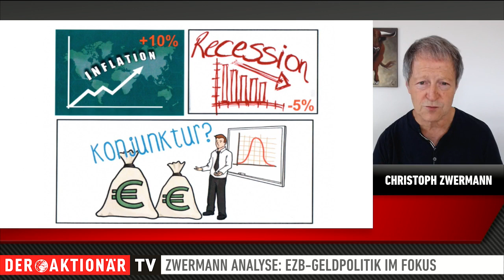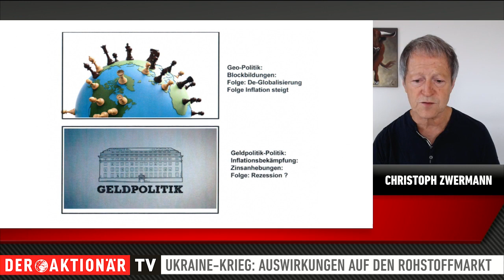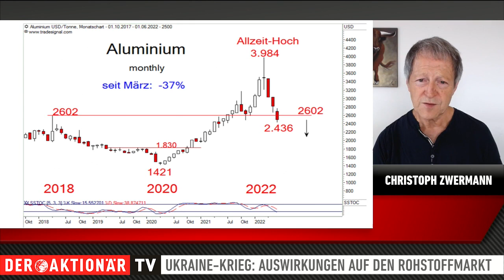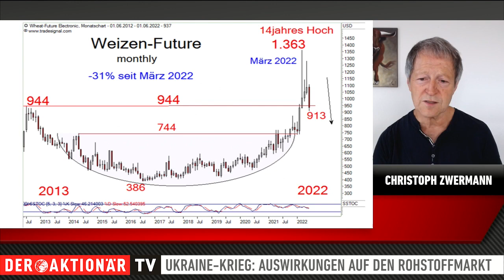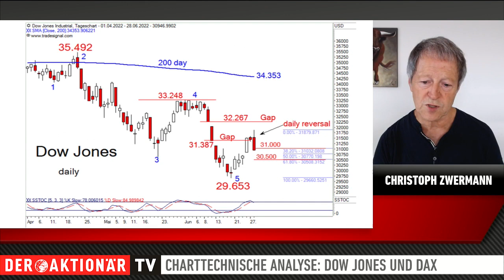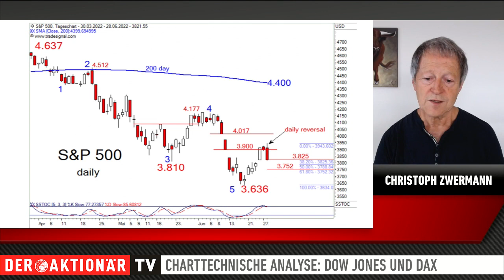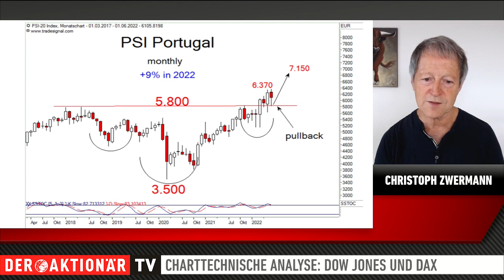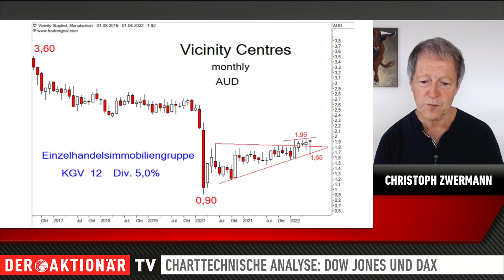Inflationsbekämpfung: Eine Frage der Geld- oder Geopolitik?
Die Inflationsrate in Deutschland ist im Juni überraschend auf 7,6 Prozent gesunken. Im Mai lag diese noch bei 7,9 Prozent. Am stärksten trieben die Energiekosten die Teuerungsrate an. Die Europäische Zentralbank (EZB) stellte im Kampf gegen die Inflation einen schnelleren Kurs in Aussicht.

Der erste Zinsschritt von 0,25 Prozentpunkten ist ab Juli geplant. Aber kann die EZB die Inflation überhaupt aus eigener Kraft eindämmen? Immerhin wird diese stark von den gestiegenen Energiepreisen angetrieben. Diese wiederrum sind im Rahmen des Ukraine-Kriegs bedingt durch Sanktionen eskaliert.
Christoph Zwermann spricht über den Konflikt, ordnet die geld- sowie geopolitischen Maßnahmen ein und erläutert über die Auswirkungen auf die Börse. Im Fokus des Interviews steht der Rohstoffsektor. Außerdem analysiert Zwermann den Dow Jones, S&P 500, DAX und PSI. Wie in jeder Sendung stellt der Experte für Charttechnik auch einen Einzelwert vor.